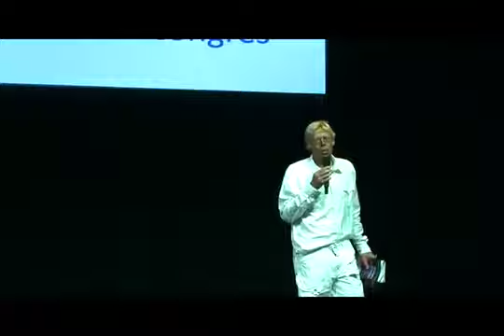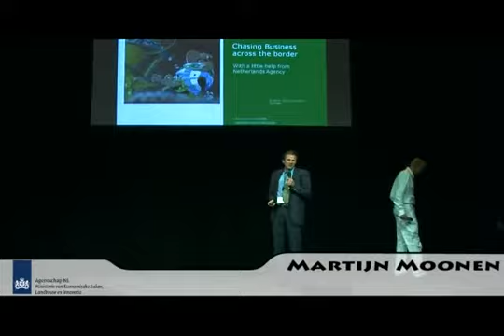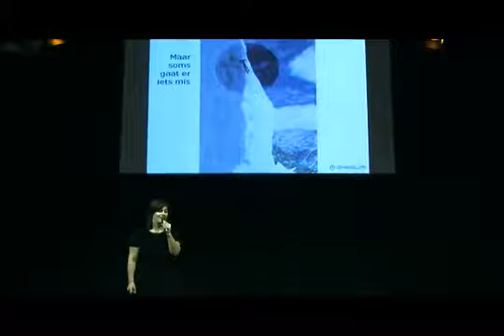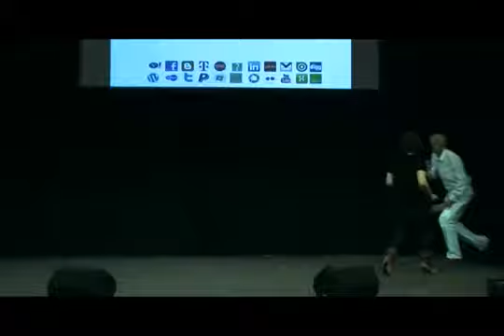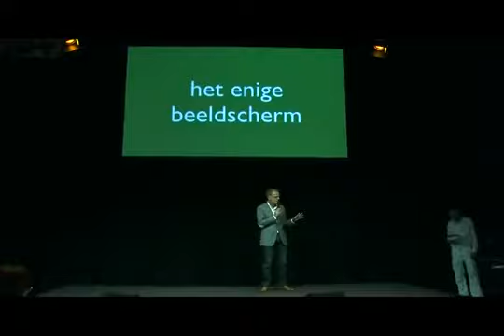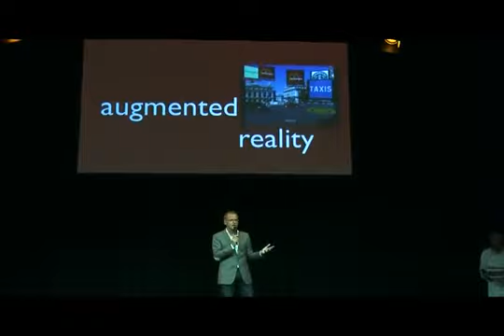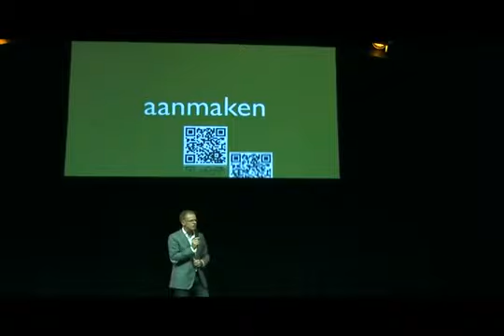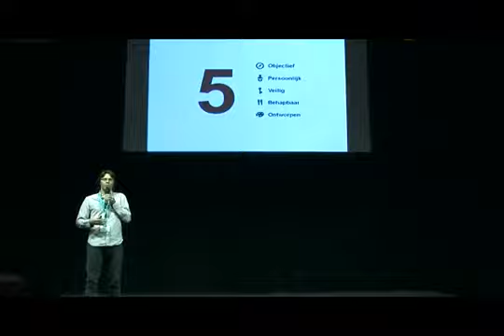MPJC2011 Pitch (2/3)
- Benco van der Meulen (AA media group)
- Martijn Moonen (AgentschapNL)
- Tamara van Witzenburg (Ziggur)
- Koop Geersing (Jabbo)
- Ron Smits (Arbo Media B.V.
- Mark Schiefelbein (Wakoopa)
- Jannerieke Hommenga (Mediastages)
- Martijn van Zoeren (Dutch Cloud)
- Matthijs Wolff (Civolition)
- Koos Maring (Broadwing)